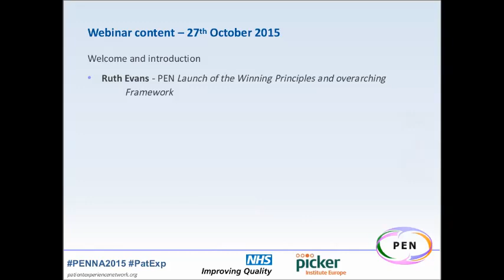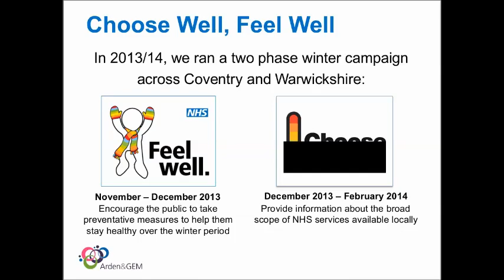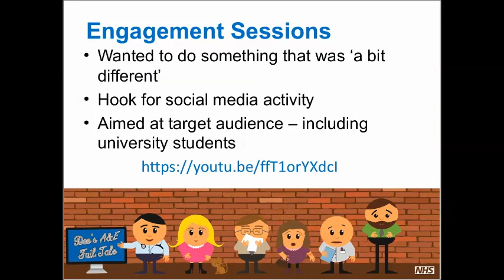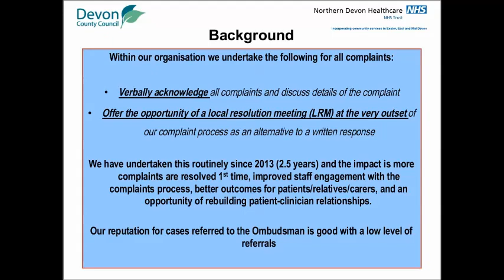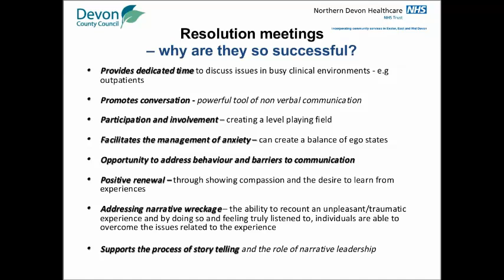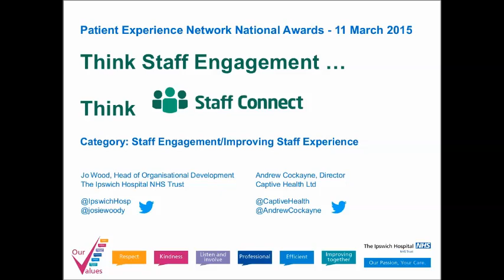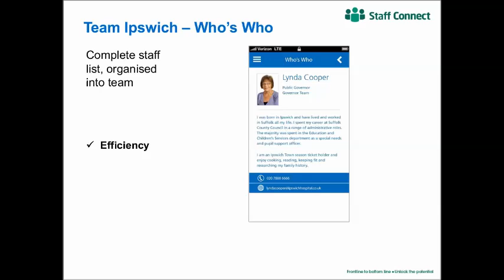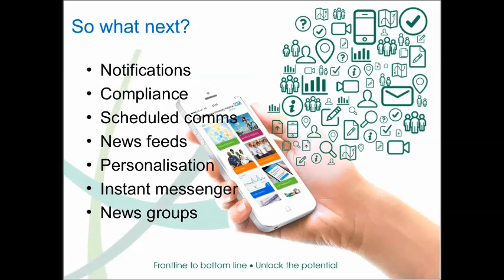PEN Awards Webinar series 5 of 6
The Patient Experience Network (PEN) National Awards are the leading patient experience awards in the UK, celebrating those who deliver outstanding patient experience across health and social care. The Patient Experience Network (PEN) National Awards are the leading patient experience awards in the UK, celebrating those who deliver outstanding patient experience across health and social care.This Webinar is an opportunity for you to learn from previous PEN Award winners as they share their experience and examples of best practice.